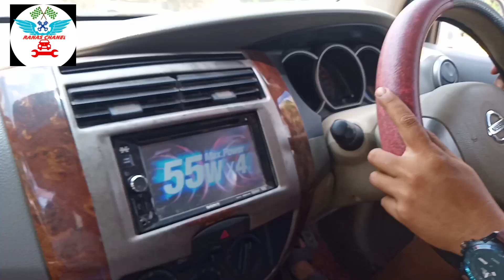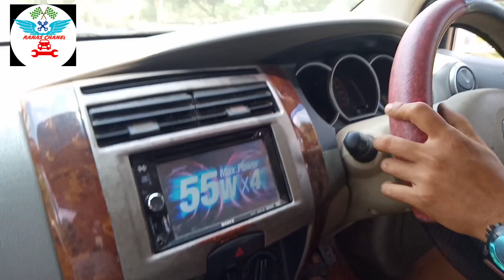TUNE UP MOBIL grand livina//di rumah saja bisa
tune -up mobil grand livina bisa di lakukan di 🏠
minyak tidak lancar di gas tarikan berat
berebet ketika jalan tersendat- sendat
solusinya bersihkan karburator injeksinya
dan periksa pompa minyaknyA,,
selamat mencoba semoga sukses
dan bermanfaat terimakasih
dukung terus chanel saya tekan  tombol subscreb nya lalu like dan komen
kasih masukanbagaimana menghilangkan nglitik pada nissan grand livina, grand livina lemot,,,
ranas Chanel motor